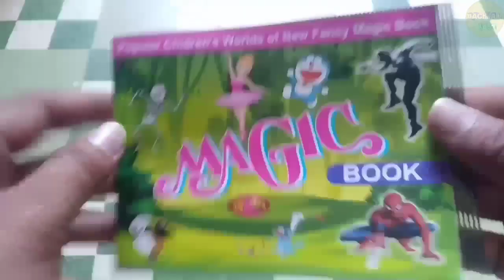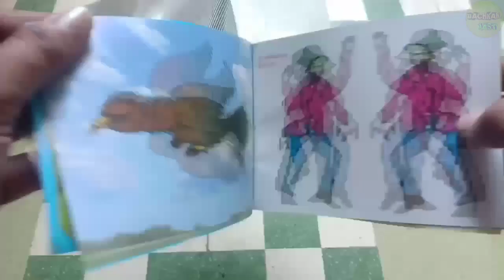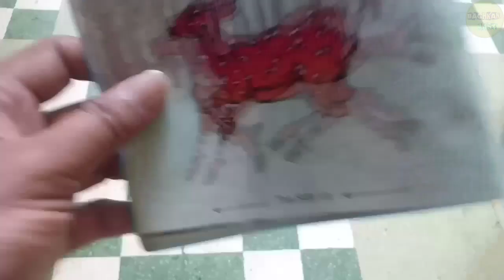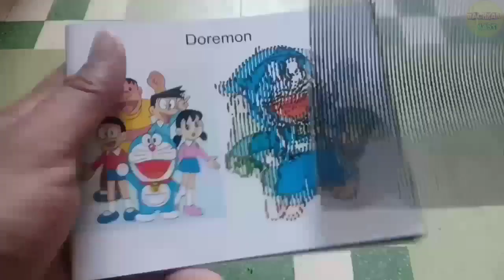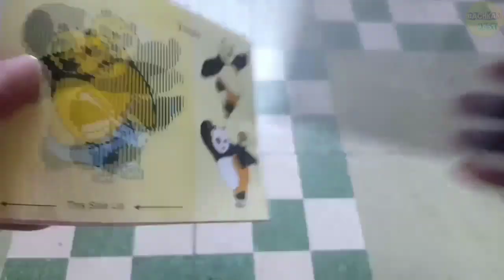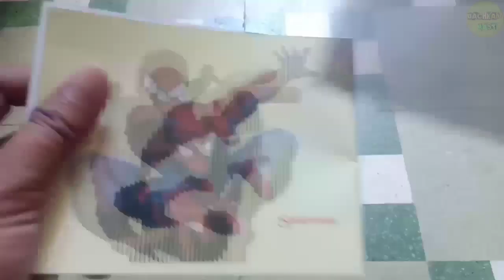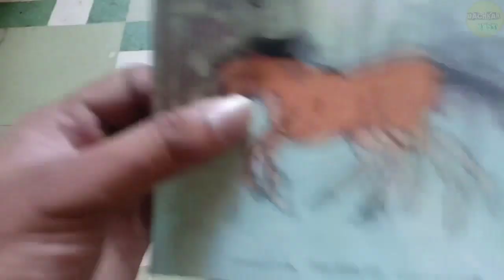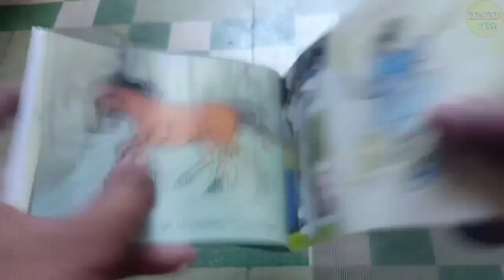Popular Children's World Of New Fancy Magic Book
Hello everyone.

This is the magic book, let's see the magic of the magic book.